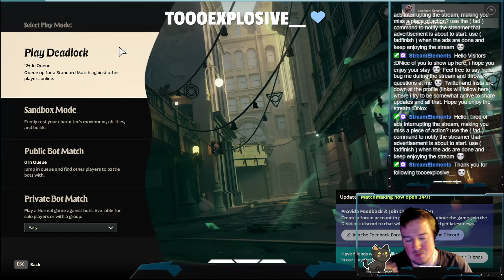Deadlock CB # 11 Wraith No chance here it would seem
Monday: Scarlet Nexus
Tuesday, Wednessday and Friday: Black Myth Wukong
Thursday: Deadlock
Sunday: Deliver us Mars